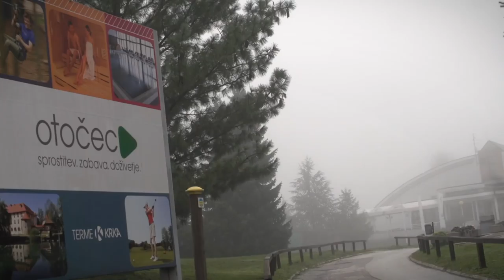2017 ITTF Rough Diamonds Training Camp - Otocec Slovenia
From all over the world. young players gathered in Otocec, Slovenia for the  ITTF Rough Diamonds Training Camp from the 25th September - 3rd October 2017 to elevate their table tennis skills.

Under the guidance of a multidisciplinary  team composed by Joze Urh, Andreja Ojstersek Urh and Vesna Ojstersek, both players and their coaches benefited from cutting-edge training and education.